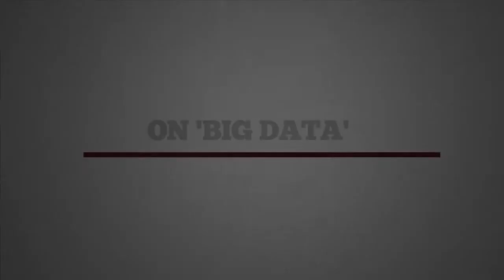Susan McGregor - On Data Literacy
Susan McGregor was a senior programmer on the News Graphics team at the Wall Street Journal Online for four year and has been a professor at the Tow Center for Digital Journalism in 2011.

For this video she speaks about data literacy, big data and data ethics.